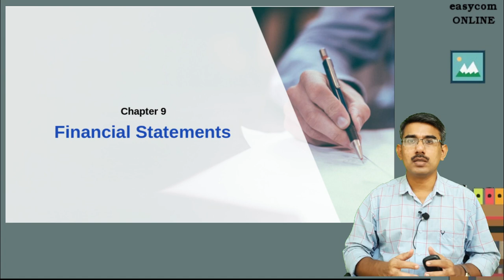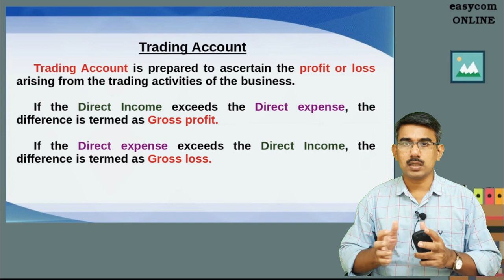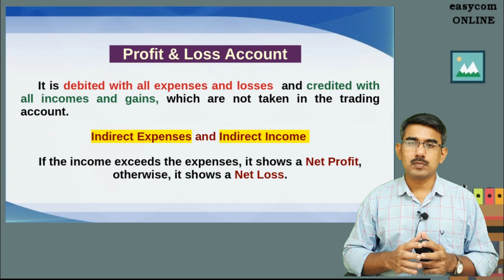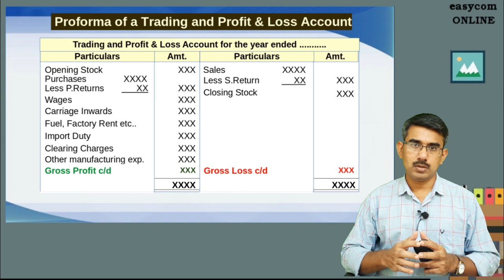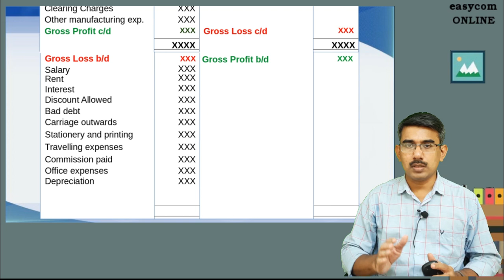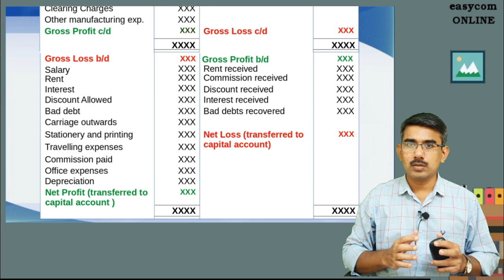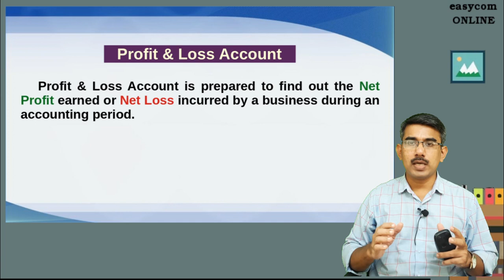XI-9.4 | Profit & Loss Account | Format | Financial Statements | Final Accounts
Items to be debited and credited to profit & loss account